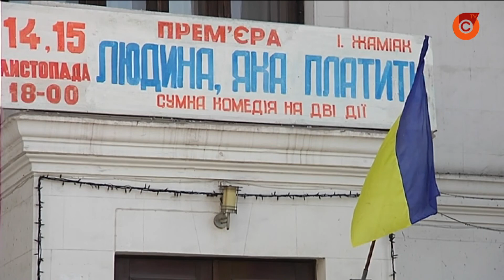"Человек, который платит". В мариупольском театре - премьера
Из-за карантина выходного дня, печальную комедию в постановке Ларисы Колесник вместо субботы и воскресенья зрители увидят завтра, в четверг, и в пятницу, 27 ноября. На предпремьерном прогоне побывали наши журналисты.